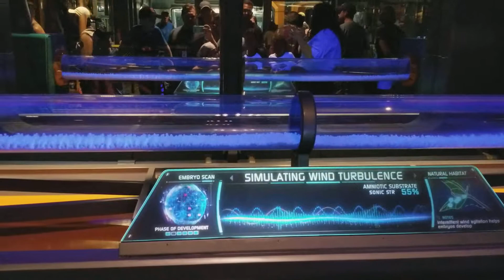Josten's Disney Vacation 2018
Animal kingdom  - Avatar